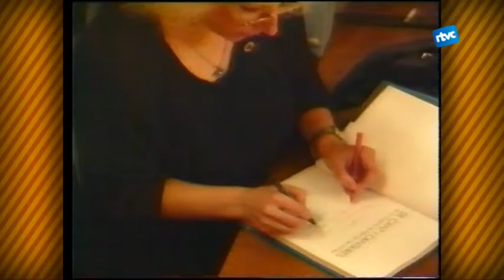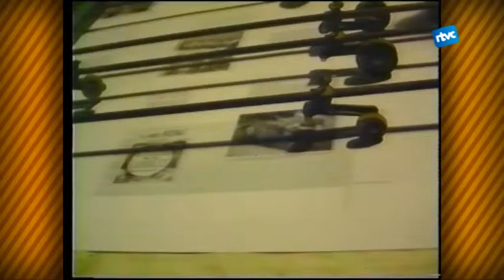Petites Batalletes 136. 75 anys de la Coral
L'Agrupació Coral Cardedeuenca ha celebrat aquest any el seu centenari. Quan en va fer 75 també ho va festejar amb la publicació d'un llibre, que va fer la historiadora de Cardedeu Carme Clusellas.